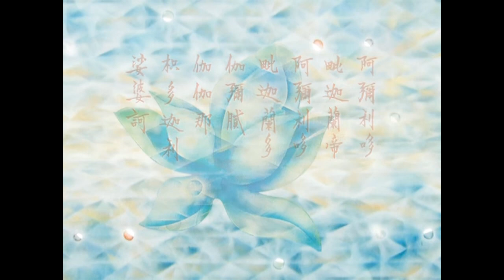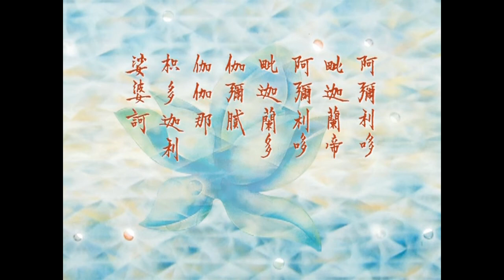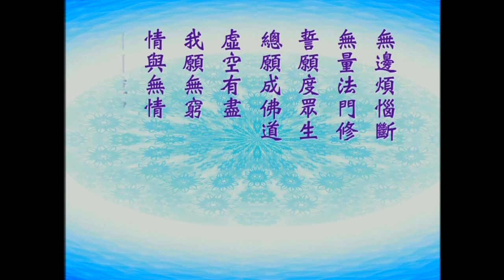01阿彌陀經